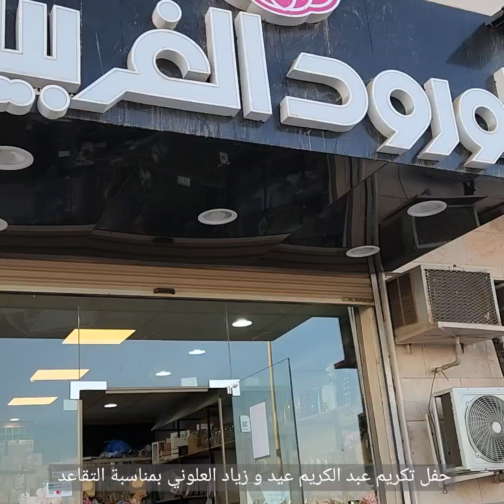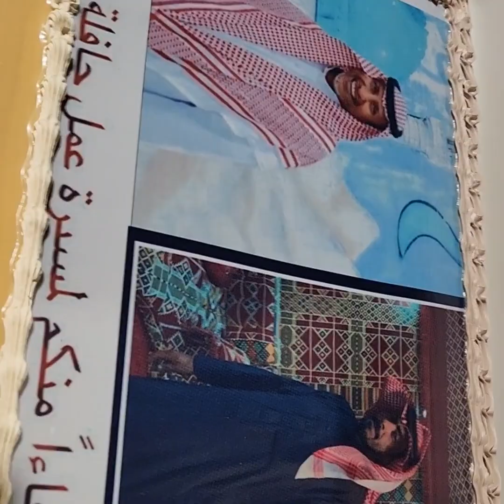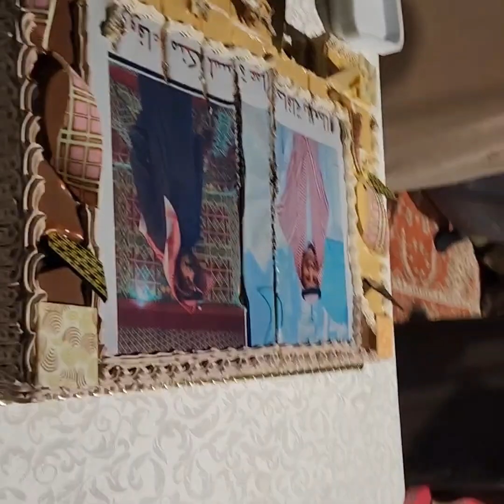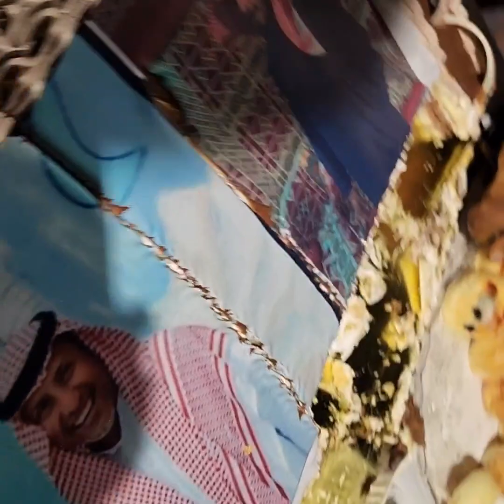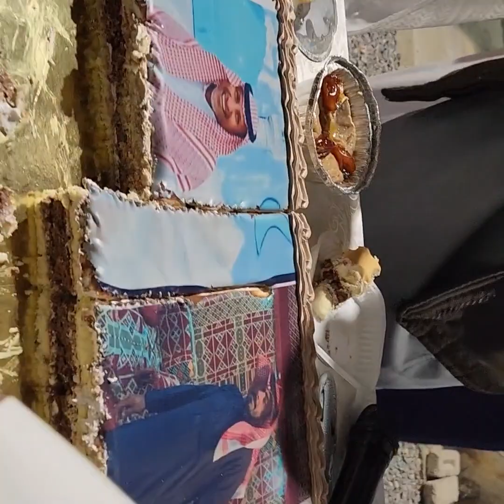تكريم ابو عمار وبو طارق بمناسبة التقاعد 1444/7/12